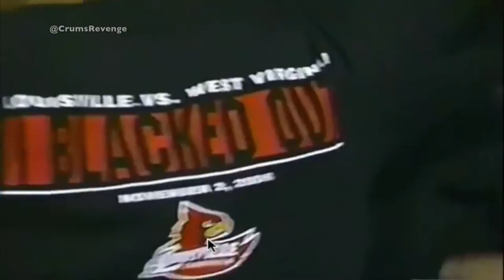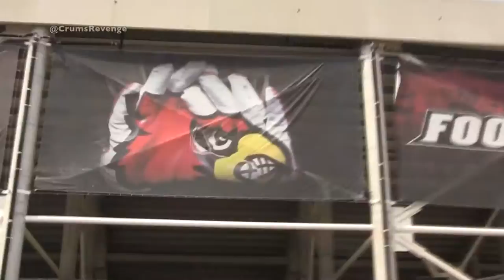Louisville Football Hype Video (2013): "The Time is Now"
Charlie Strong heads into 2013 with a special team.  Can they complete the collision course?